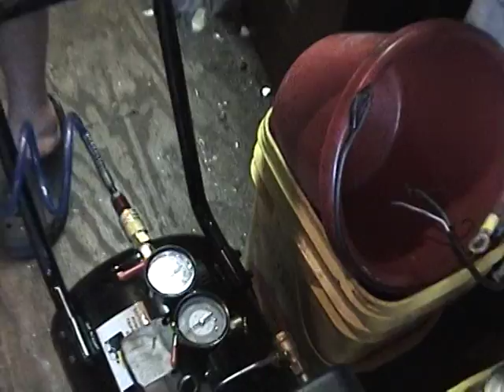JOHNNY JAM INTERVIEWS PAPPA JAM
DOUBLE ACTING STEAM ENGINE